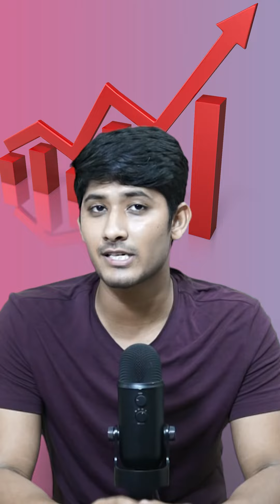Adani doomed to fail? 😱